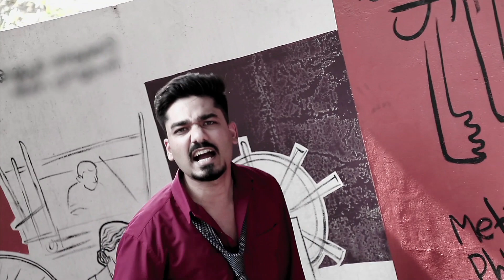CHOR MANAGER | Best Hindi Corporate Office Rap 2021| Manager vs employee vines | Office Diss Denge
Every office has a Chor Manager! Jallad